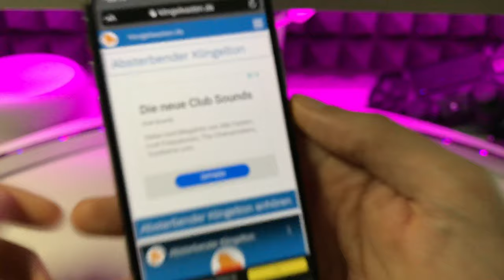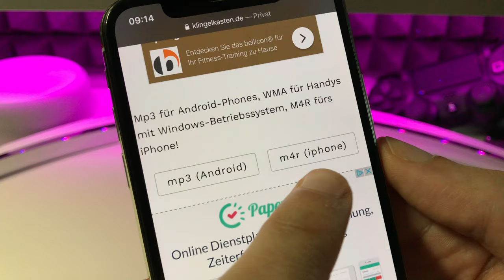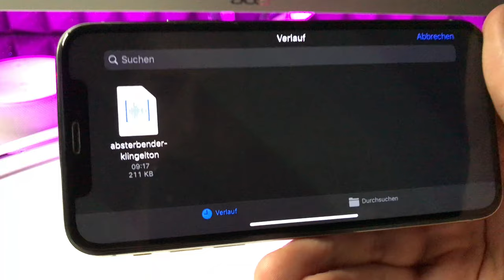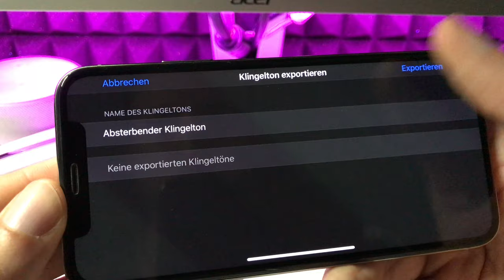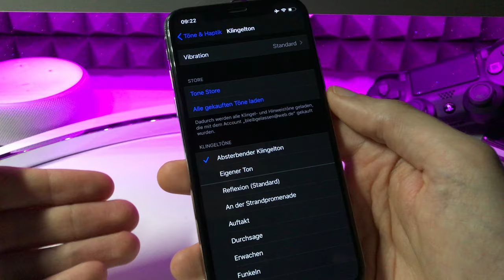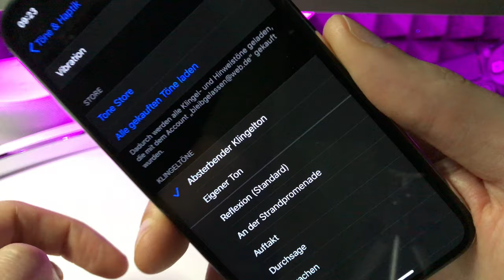Klingeltöne auf dem iPhone erstellen OHNE Computer & OHNE Jailbreak iOS 13 UPDATE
Schaut auch einmal in meine Playlisten rein. Es gibt viel zu entdecken ;)